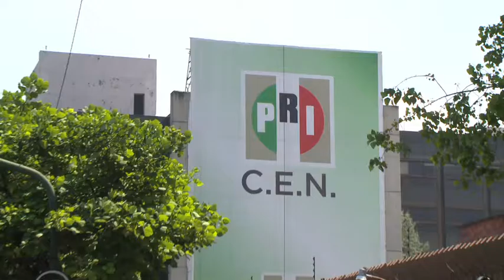MANLIO FABIO BELTRONES RENUNCIA AL PRI